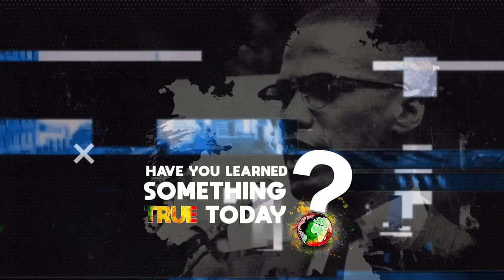Everaldo Creary On Why Hollywood Does Not Use Jamaican Actors To Play Jamaican Characters Pt.3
In this reasoning Jamaican actor, poet, musician and director Everaldo Creary  shares why he believes Hollywood movies do not use Jamaican actors to play Jamaican characters in their movies.